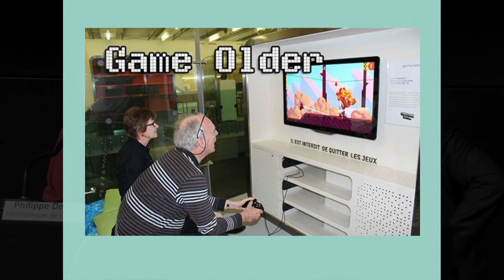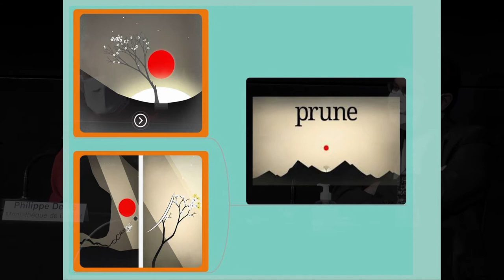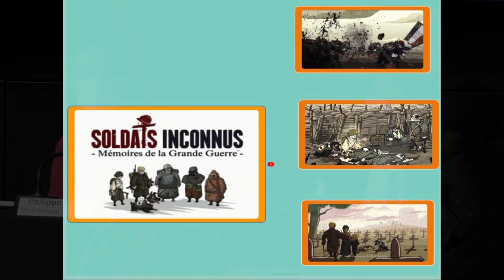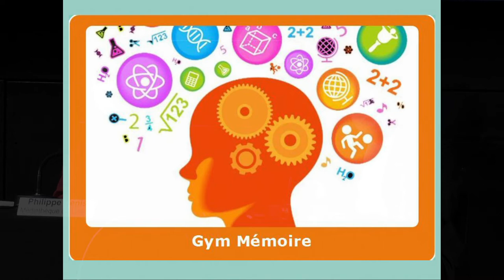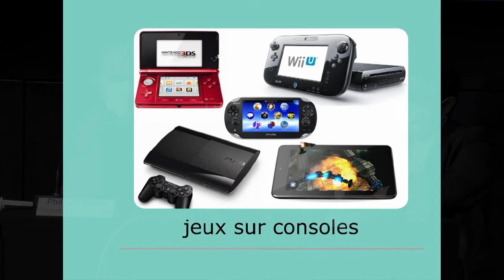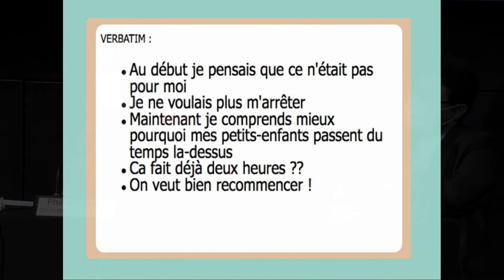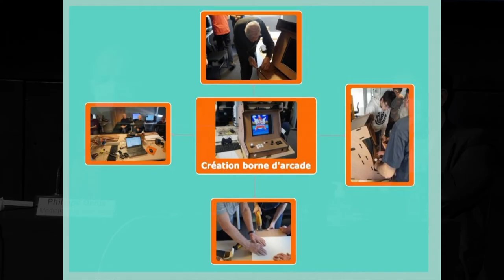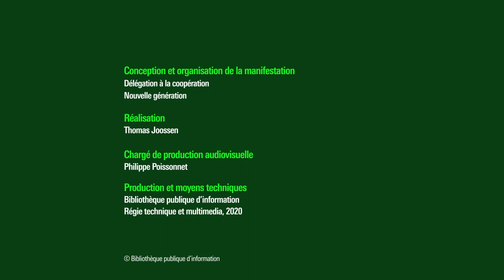Les jeux vidéo et les publics seniors : un engouement bien réel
Philippe Denis parle de son expérience de création d'un atelier jeu vidéo pour les séniors. Il revient sur les jeux Journey, Prune, Gym mémoire. Des séances intergénérationnelles sont également organisées autour de la pratique du jeu vidéo et de la création de bornes d'arcade.